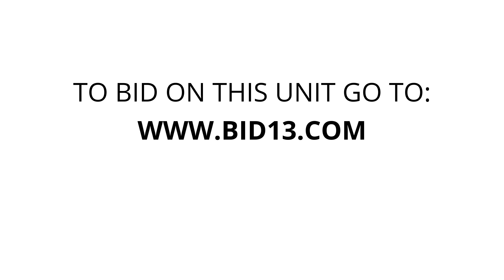Gatekeeper Self Storage (OKC) - Unit 7003